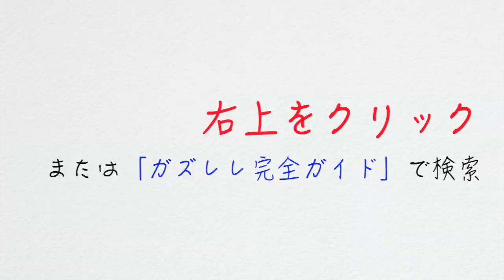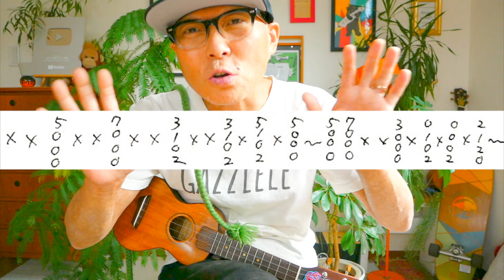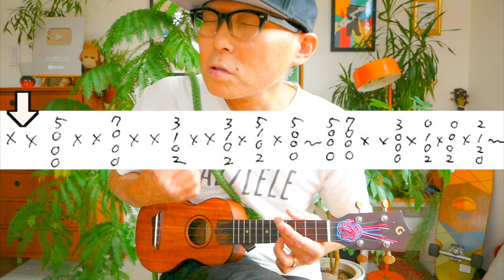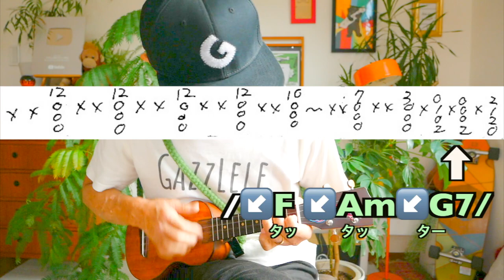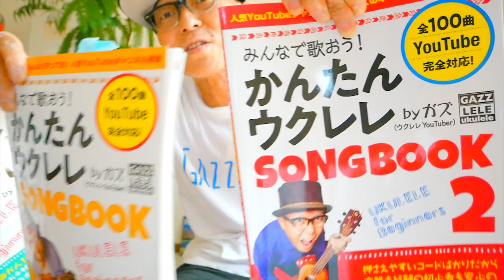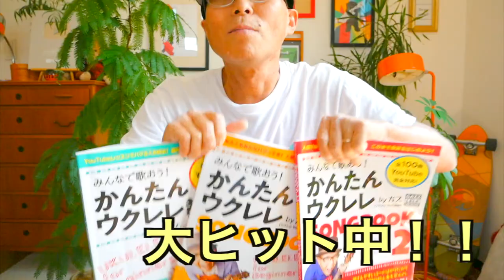【追悼】VAN HALEN / JUMP（イントロTAB譜付き）《ウクレレ 超かんたん版 コード&レッスン付》Easy Ukulele ありがとうヴァンヘイレン！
・初心者Ver 2:10    ８ビート版 11:53    高難度版 22:14